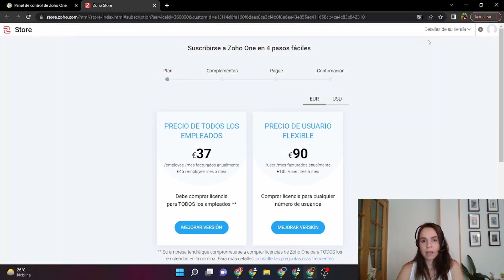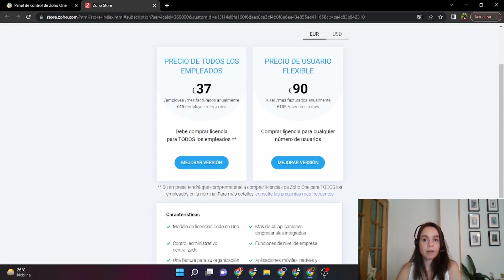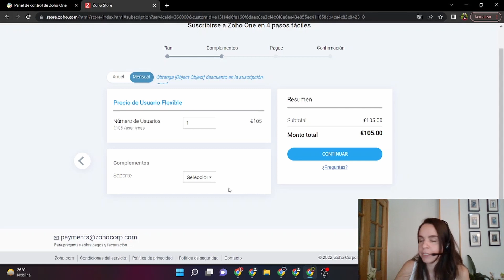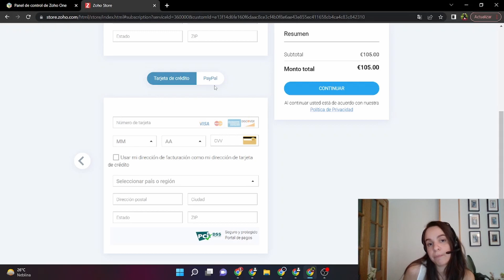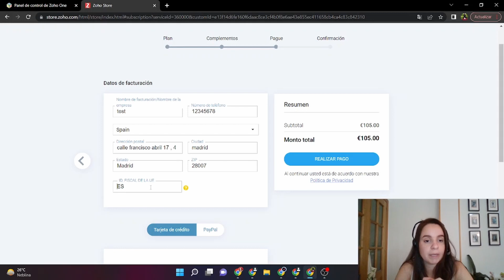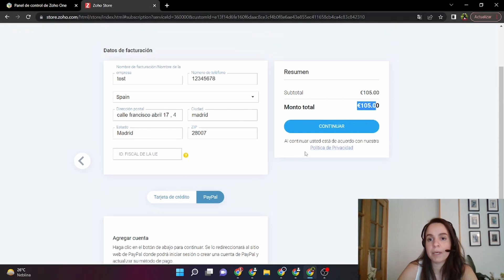Zoho ONE: Cómo hacer el CAMBIO de licencia GRATIS a PAGO y obtener un mejor RENDIMIENTO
✅Empieza con Zoho ONE de forma GRATUITA con una prueba de 30 días

🎓En este video, Diana nos explica paso a paso cómo hacer la transición de la licencia gratuita a la de pago en ZOHO ONE, y cómo obtener un mejor rendimiento con esta poderosa herramienta empresarial. Aprenderás cómo desbloquear todas las funciones disponibles en ZOHO ONE, y cómo sacar el máximo provecho de sus herramientas de productividad y gestión de proyectos.

Con nuestros consejos y trucos, podrás realizar el cambio de manera rápida y sencilla, y comenzar a disfrutar de todos los beneficios que ofrece la versión de pago de ZOHO ONE. No te pierdas este video tutorial si estás interesado en mejorar el rendimiento de tu empresa con ZOHO ONE.

¡Aprende cómo hacer el CAMBIO de licencia GRATIS a PAGO y obtén un mejor RENDIMIENTO con ZOHO ONE!